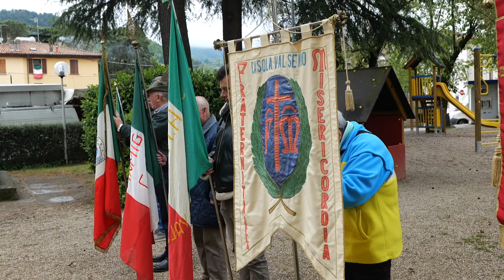Casola Valsenio - Celebrazione 79° Anniversario Della Liberazione